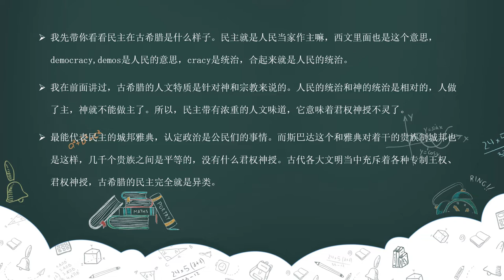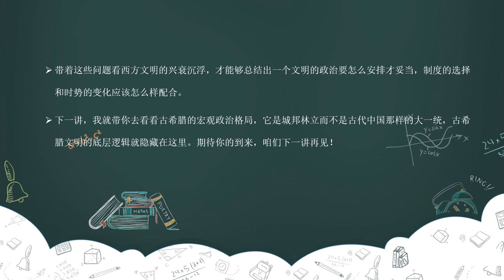04 民主：好东西还是坏东西